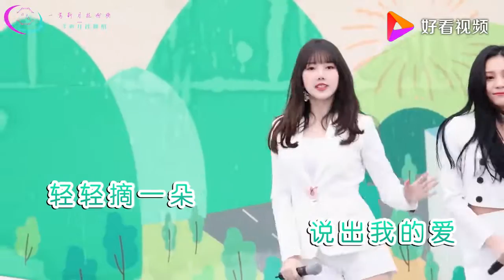《玫瑰花开》DJ版，窗外的玫瑰到底为谁开，孤独的我一直在等待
《玫瑰花开》DJ版，窗外的玫瑰到底为谁开，孤独的我一直在等待,本视频由DJ一弯新月挂柳梢提供,43805次播放,好看视频是由百度团队打造的集内涵和颜值于一身的专业短视频聚合平台